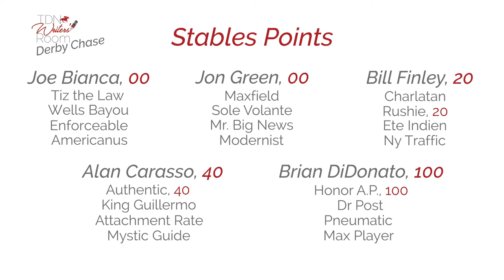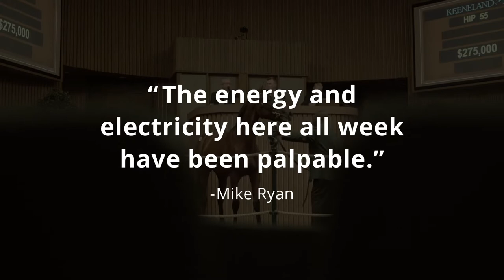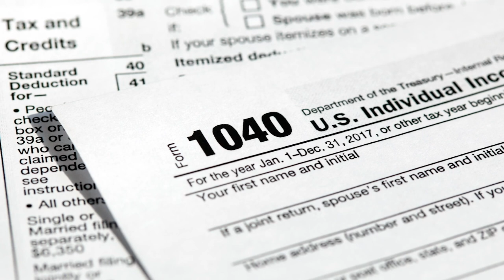TDN Writers' Room Podcast, Episode 40 with Guest John Shirreffs | June 10, 2020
It’s not every year that John Shirreffs, a patient trainer with a small stable of mostly older horses, has a GI Kentucky Derby contender. In fact, the last time most remember him being in the spotlight was with a certain mare named Zenyatta (Street Cry {Ire}), four-time champion and arguably the most popular horse of the 21st century. But with newly-minted Grade I winner Honor A. P. (Honor Code) looking like a leading challenger for the Run for the Roses, Shirreffs joined the TDN Writers’ Room presented by Keeneland Wednesday as the Green Group Guest of the Week to talk about his colt’s development and yes, reminisce some about Zenyatta.

Expectations were high at an early stage for Honor A. P., an $850,000 Fasig-Tipton Saratoga buy in 2018. They only ratcheted up after he flew home from last to be second debuting at six furlongs Aug. 17 at Del Mar and powered away to a 5 1/4-length maiden win when stretching out to a mile Oct. 13 at Santa Anita.
Elsewhere in the show, the writers reacted in real time to the news of Maxfield (Street Sense)’s injury and recapped a massive weekend of racing action. Then, in the West Point Thoroughbreds news segment, they broke down the frustrating impasse at Arlington Park and discussed their early impressions of OBS Spring.